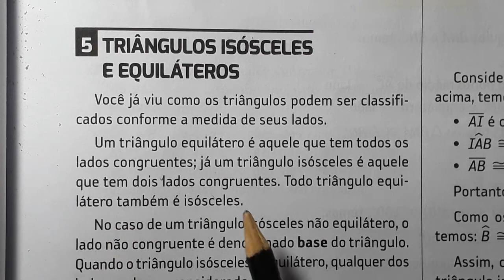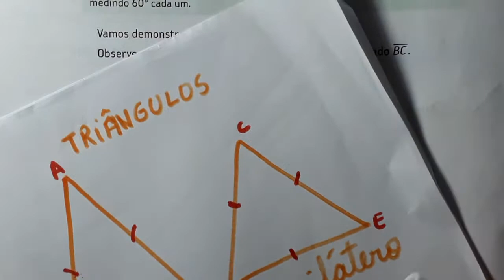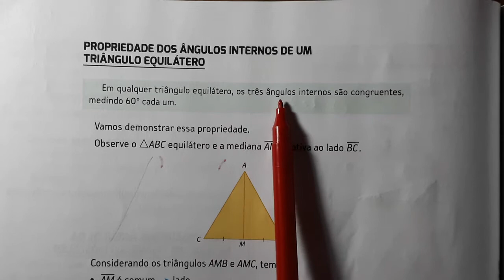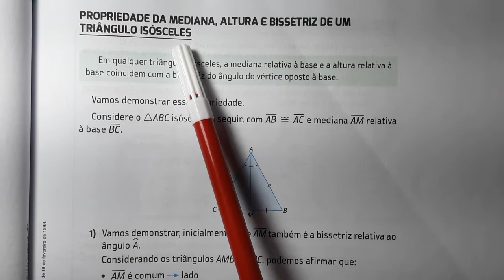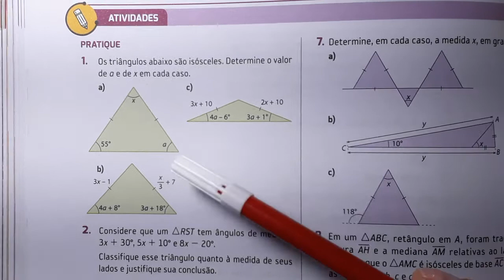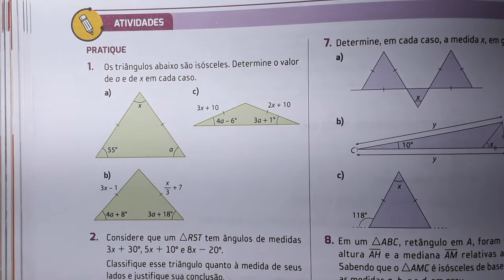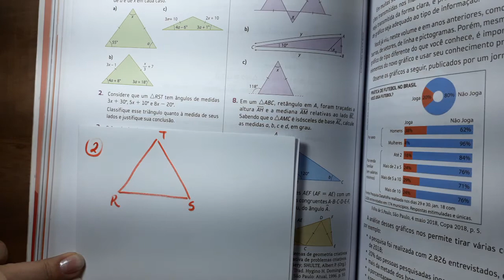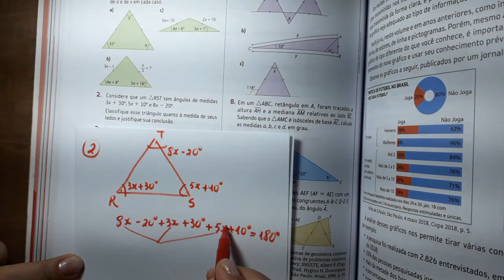Triângulo Isósceles e Equilátero- Propriedades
Resolvendo Exercicios